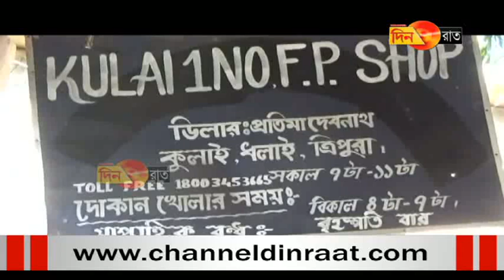পাচারের সময় কেরোসিন আটক